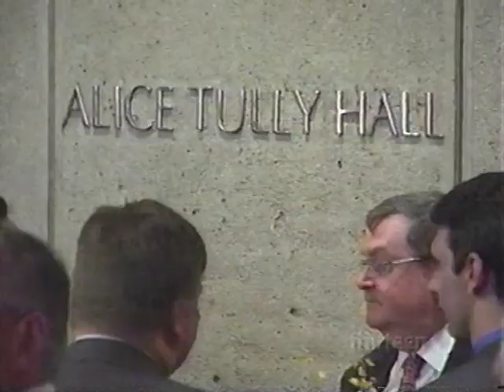VTS 01 1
Tenor Robert White's tender recollections of his dear and beloved friend, music patroness ALICE TULLY, in a television interview coinciding with the re-opening of the completely remodeled Alice Tully Concert Hall at Lincoln Center.